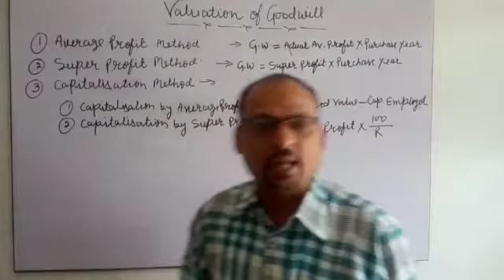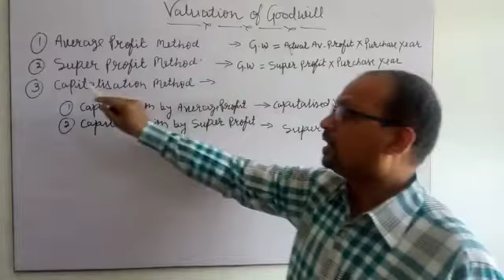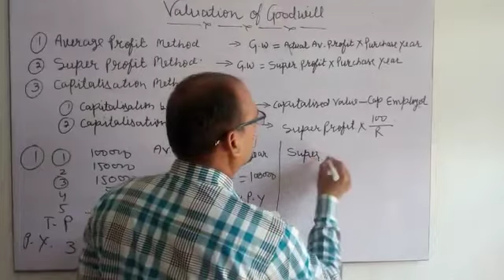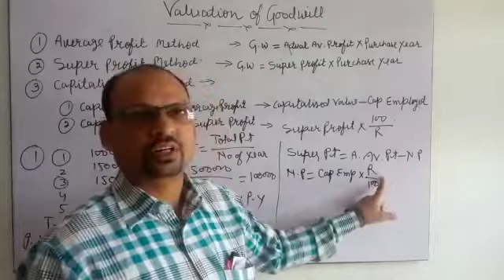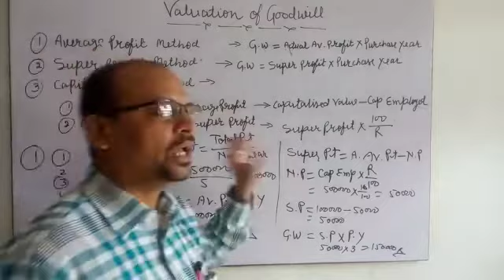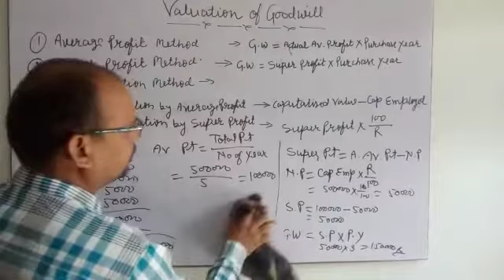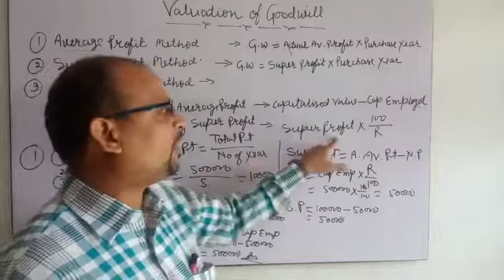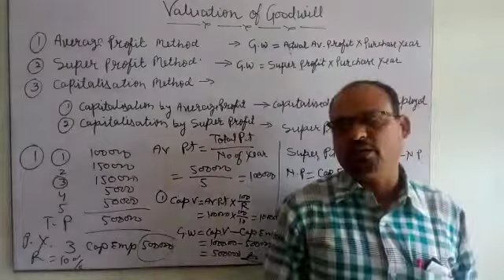Valuation of Goodwill an easy method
from Sir Mahboob Alam